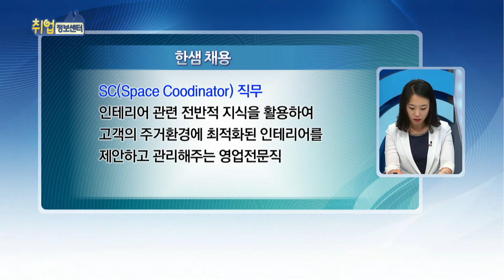한샘 공채전략(공채X파일)_취업정보센터_140620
한샘 공채전략